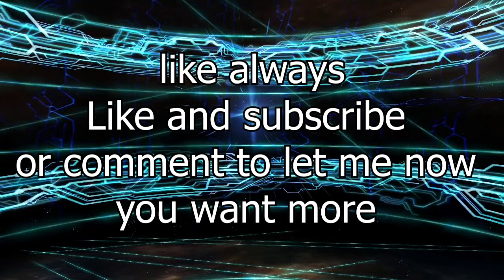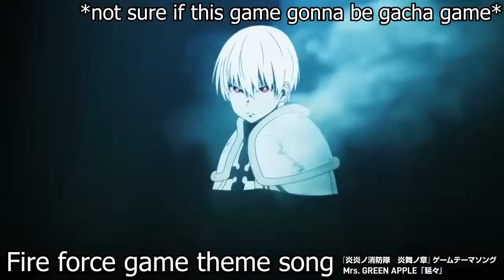Gacha Game music quiz - gacha game music with vocal 12 songs part2